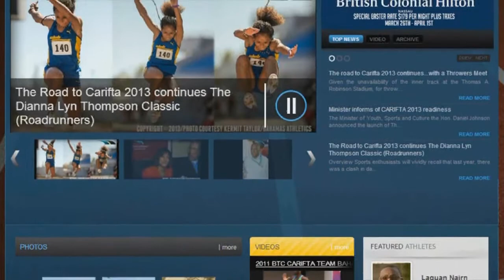Meet The Athletes vol.12